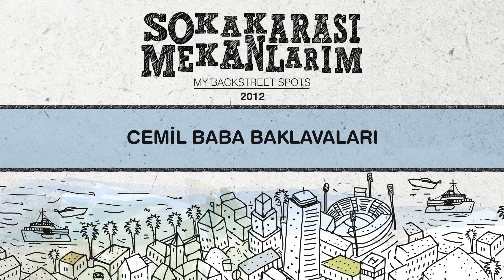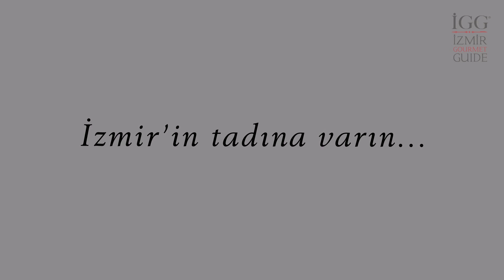Cemil Baba Baklavaları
Cemil Baba özellikle tatlılarında ve su böreğinde kullandığı sade yağ, tatlılarında kullandığı fıstık, şurubunda kullandığı saf şeker ustalığıyla birleştiğinde bügünkü mükemmel halini almış.

Adres: İnönü Caddesi No:201/A Hatay / İZMİR